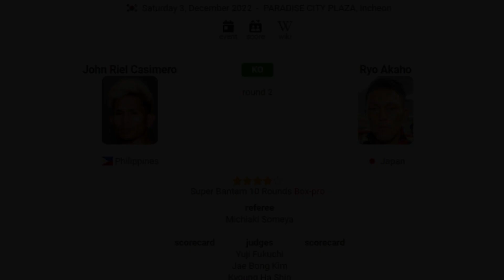DONAIRE Saludo! Mensahe kay ALAS! | CASIMERO Yayamanin! Tatanggap ng 110 Million!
john riel caismero on gettins sponsorship |  daoniare reaction to casimero vs akaho